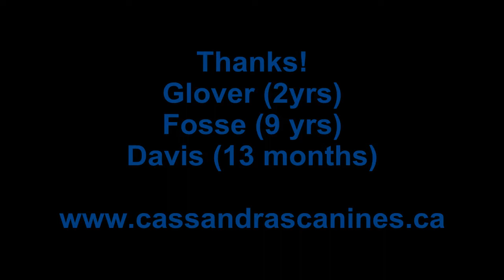Ipsilateral K9FITBone Challenge